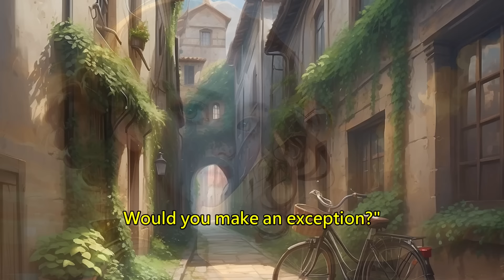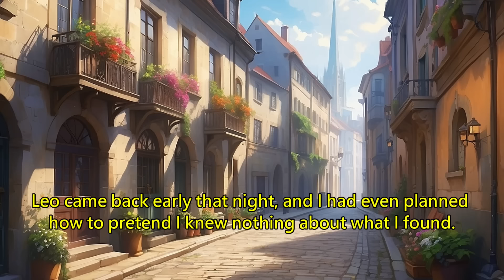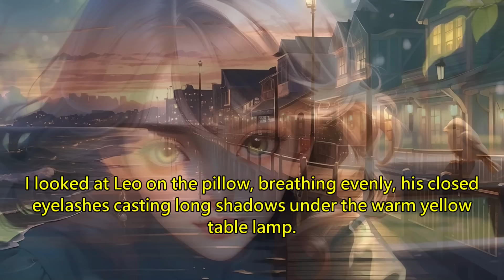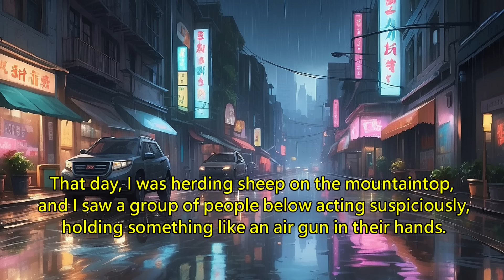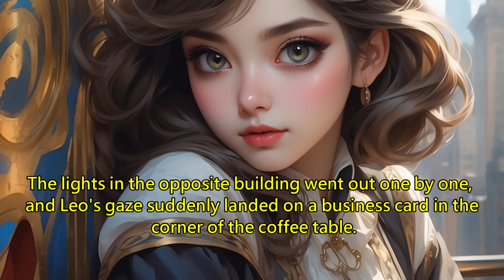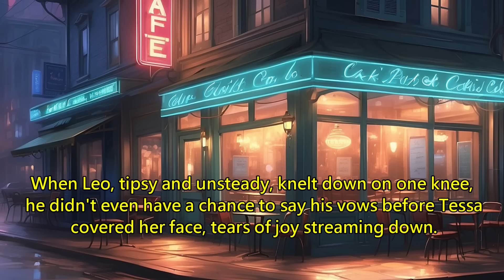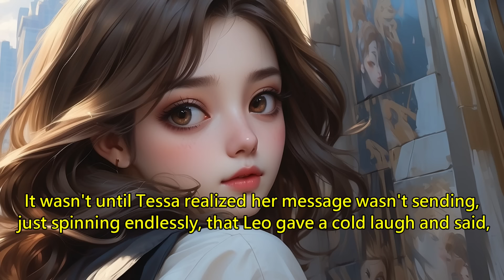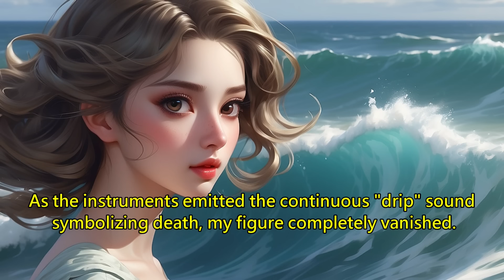To Save His First Love, He Examined a Mangled Corpse, Not Knowing It Was Me